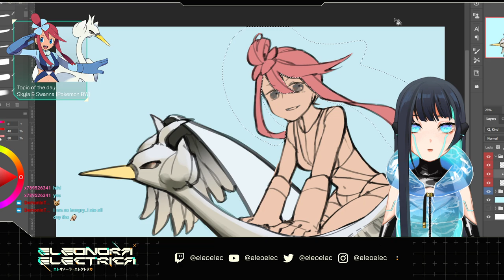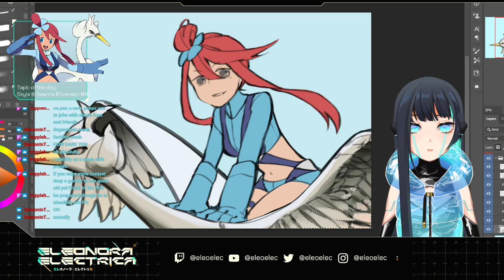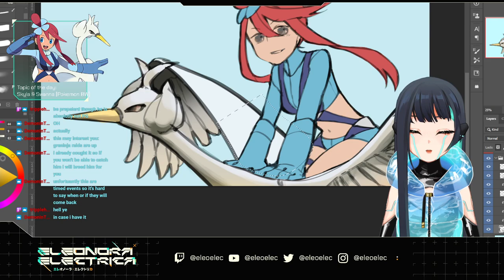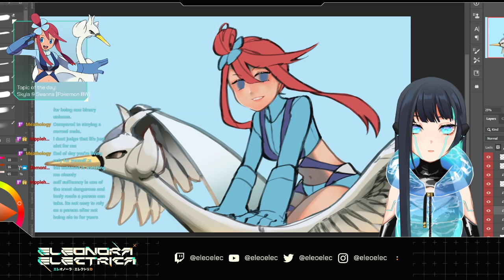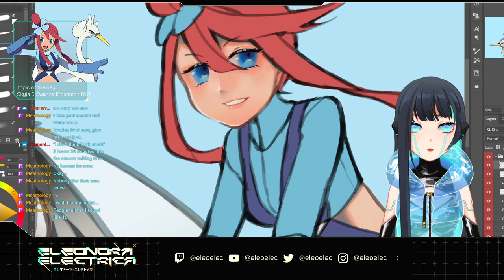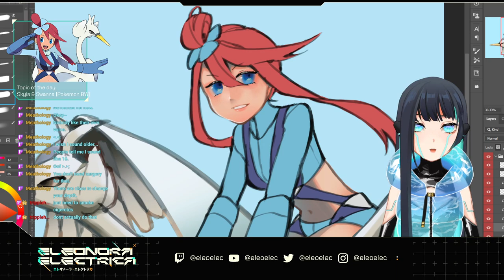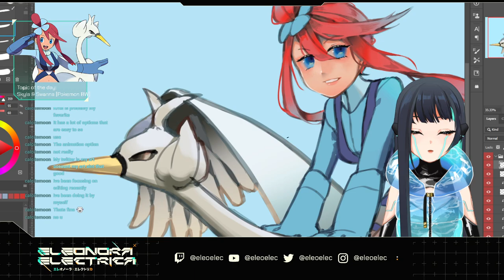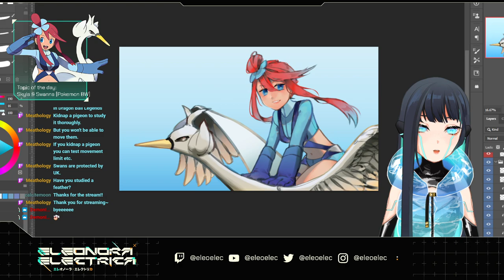【Art】Live painting Skyla & Swanna from Pokémon BW【Eleonora Electrica】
❮ About this VOD ❯
Painting the Skyla from Pokémon Black/White and Black2/White2
Art stream broadcasted via Twitch

❮ About me ❯
Your android Vtuber Eleonora Electrica here.
Runs on blue raspberry fizzy drinks, doing both game & art streams
I built myself from scraps 💙
Can read EN / 中文 / 日本語 💙 (I will try my best to reply, no guarantee!)